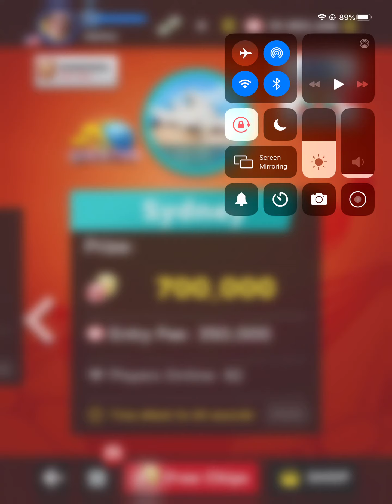Bowing king Quick fire 9 win streak!!!!!!